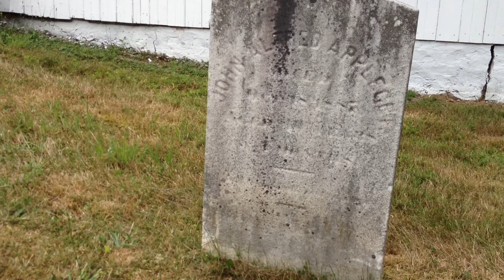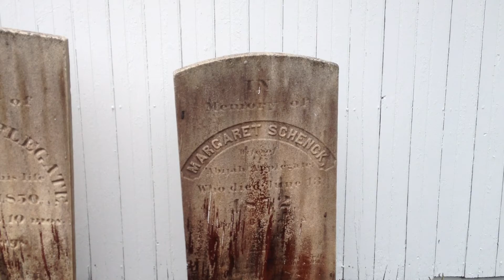Cranbury, NJ Brainerd Cemetery 4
Visiting the grave site of Andrew Applegate, my 5th great grandfather and veteran of the revolutionary war.